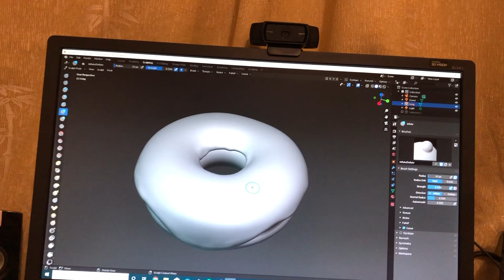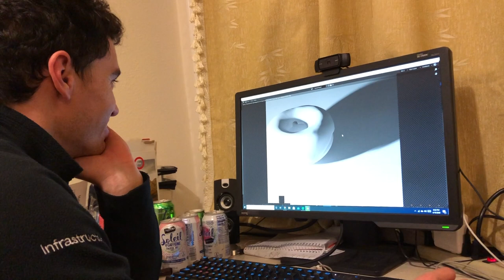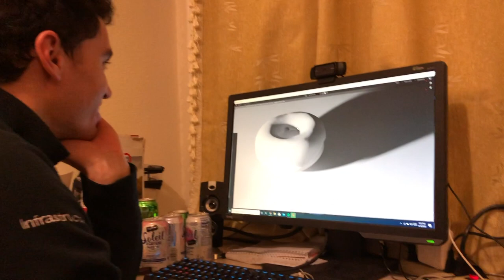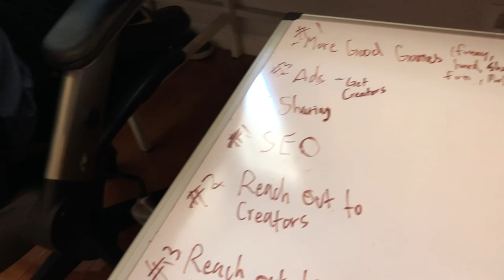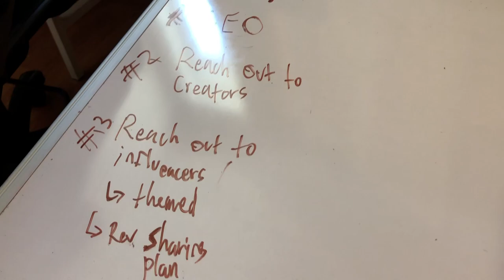A Week in Our Life (Quarantine Vlog 1) (Silicon Valley Engineer and Product Manager/Dirtbike Goofs)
Here's a snapshot into what we do in a week. We're typically very busy, but try to keep it fun and interesting. This video is recent, while our moto/bike stuff is backdated, so we might look a little different. Neil is a software engineer at a major tech company, and Jack is a product manager at a smaller AI company. In this video, Jack buys a new Cannondale Synapse Carbon road bike, we work on our websites, Jack talks about making music and his job as a product manager, and Jack falls on his motorcycle.